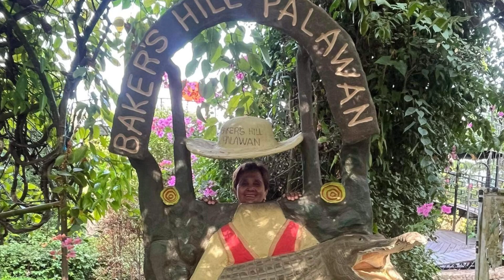Funny Videos of Noah Birthday at Party at Poppin Room Hong Kong 🇭🇰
Funny Videos of Noah Birthday Party at Poppin Room Hong Kong 🇭🇰